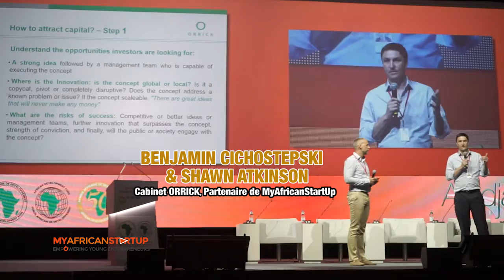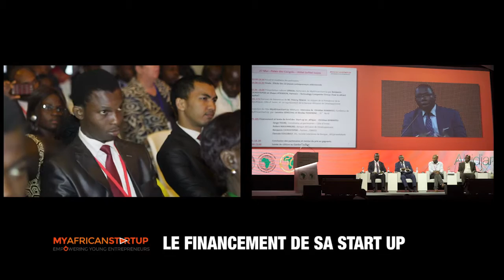MyAFricanStartUp - Abidian 26 et 27 Mai 2015 -Rencontre annuelle des startups africaine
MyAFricanStartUp - Abidian 26 et 27 Mai 2015 - Première Rencontre annuelle des startups africaines durant les assemblées annuelles de la Banque Africaine de Développement. Lieu d' échange unique et incontournable pour les jeunes entrepreneurs africains. Résumé des 2 journées.